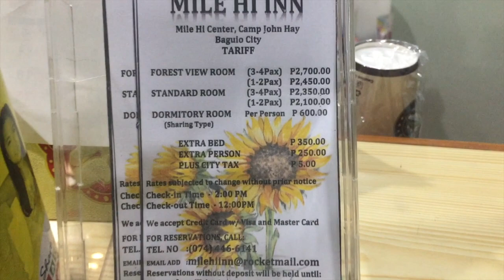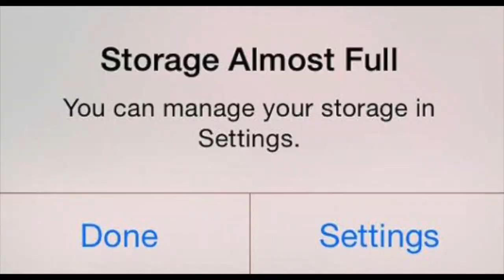Baguio 2020 (Pre-Pandemic Edition)